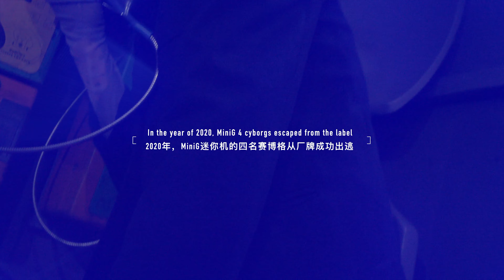MiniG迷你机 - 大艺术家 The Greatest Artist MV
MiniG new single & Music Video "The Greatest Artist"

MiniG迷你机《大艺术家》：2020成功逃出厂牌，提前进入2077

MV的设定是从赛博金属说唱乐队MiniG《混合理论无限巡演》终极大秀之后展开。四名赛博格于大秀之后成功出逃，混迹都市深夜街头，与人类展开接触。整个MV画风十分赛博，展现赛博格视野中的人类都市，即充满诱惑，又充全是现实。亦真亦幻的世界，如同大艺术家们的心灵瞳孔，折射出奇特的光芒。MV导演简迷离通过赛博格出逃之夜的碎片式情景，结合后现代画风及蒸汽波元素，展示出大艺术家们义无反顾的精神世界。

《大艺术家》，赛博金属说唱乐队MiniG的2020首单，难以界定曲风，是一首混合了Trap、EDM、金属、旋律说唱、和古典音乐等丰富元素的新派重型产物。贝多芬第九交响曲第四乐章最著名片段，旷世之作《欢乐颂》的主旋律，被MiniG无情颠覆，如鬼魅一般贯穿在歌曲始终，暗示着他们对权威的挑衅和反思。桥段的钢琴SOLO出自于主唱故障姐Glitch之手，具备机器的精确和人类的情绪，十分惊艳。犀利的说唱歌词却是婉婉道来，为炸裂的DROP铺垫了丝绒一般的质感。